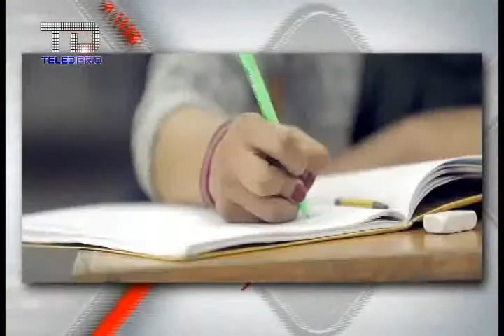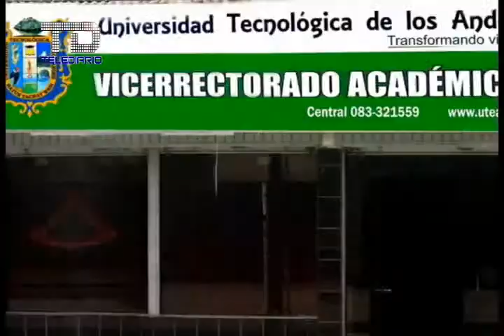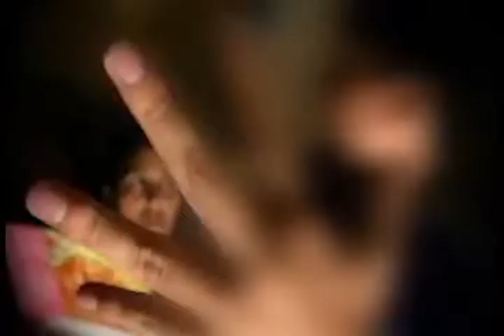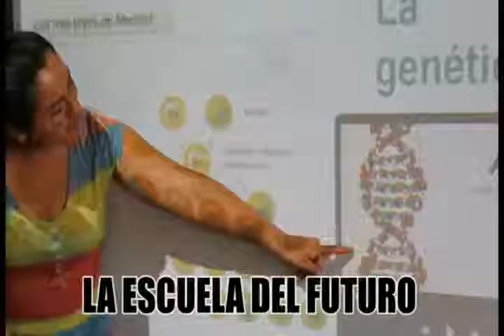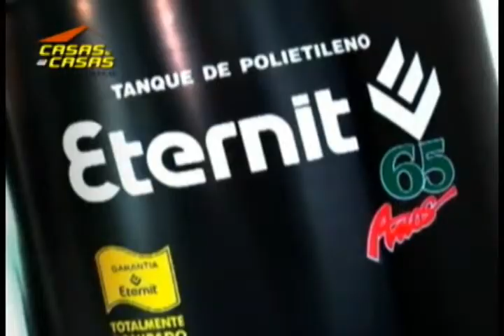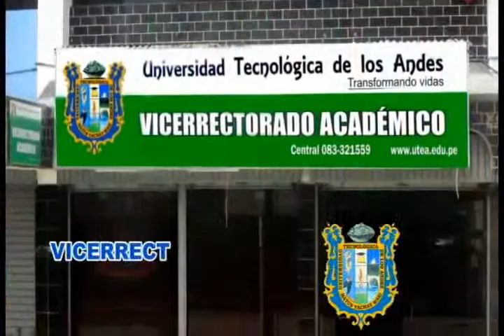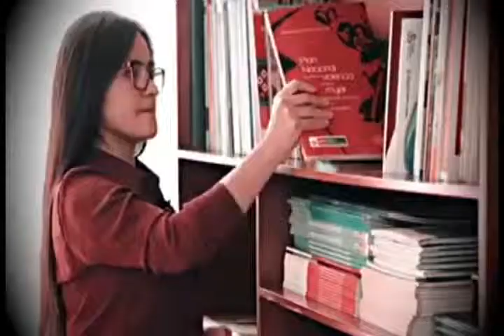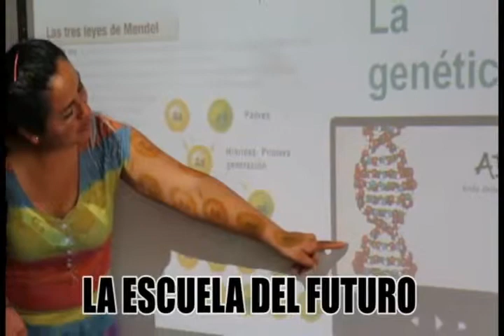Telediario 13 marzo 2018 07 05 00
Programa periodístico emitido por TV Contacto Abancay el 13 de marzo del 2018 Parte 1